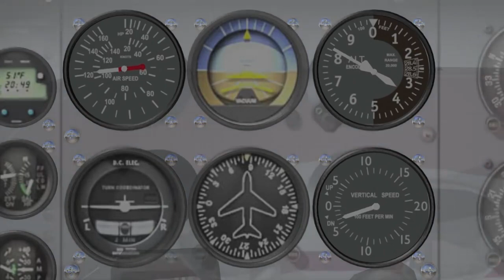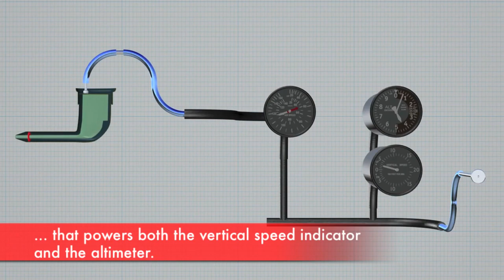How it Works Pitot-Static System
How it Works Pitot-Static System explained
I will share about aviation and airplanes everyday